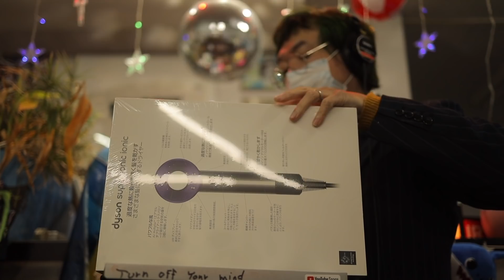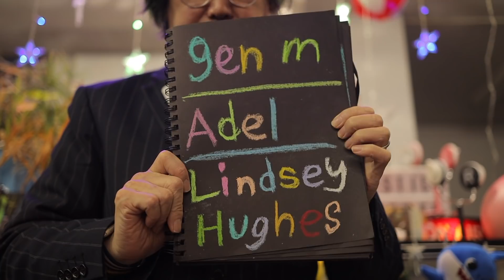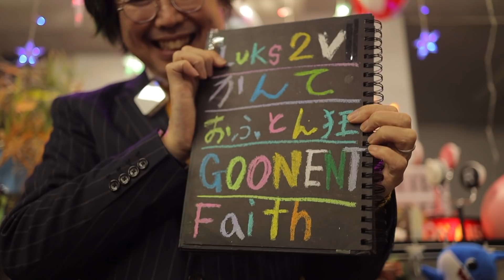美容師まさよしがダイソンのドライヤー買ってみた dyson hairdryer UNBOX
美容師はハサミの次にドライアーは命
とにかくブローは時間がかかるので
時間短縮するためにダイソンのドライヤー買ってみた
値段は5万円と高い
温度は風が強いと気持ち低い　風を弱くすると暑い
重さは少し重い
それでも早く乾くので
いいと思う
ダイソンのドライアー　アマゾンは正規品じゃないみたい
ダイソンは楽天が公式ストアになってるので

Become a channel member for exclusive features! Check it out here:
Join member (special videos, 특별영상, 特別映像):
メンバー限定動画はこちら

ID検索
ラインアカウント
 http:// nav.cx/6N2LrQT